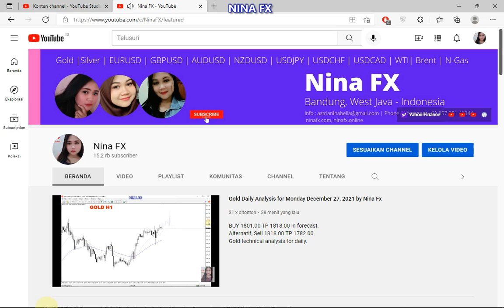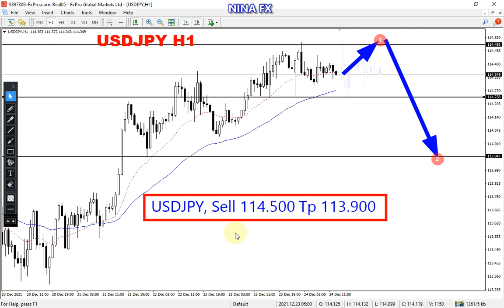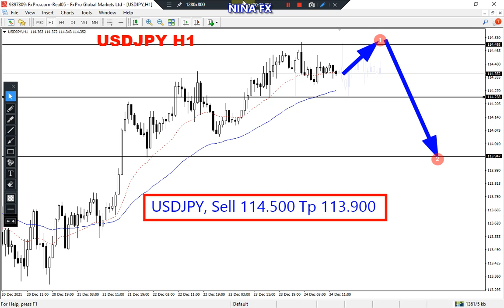USD JPY Daily Analysis for Monday December 27, 2021 by Nina Fx